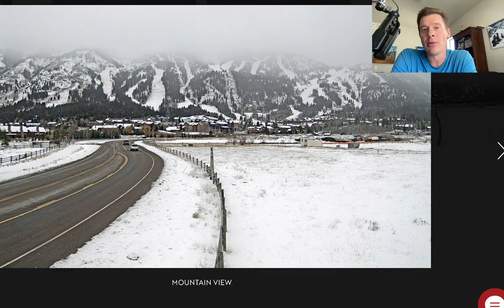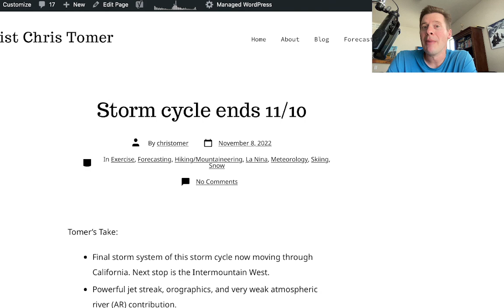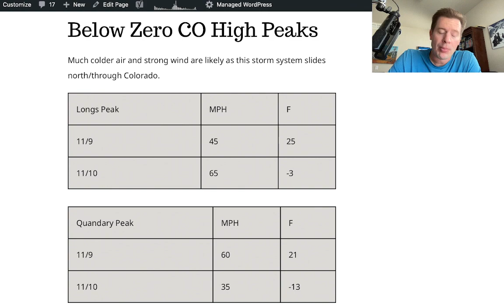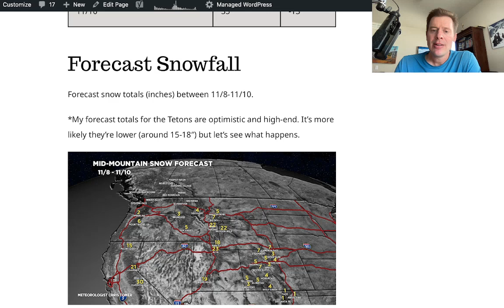Mountain Weather update 11/8, Meteorologist Chris Tomer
Final storm in this cycle is underway in CA.  Then prime-time snow hits Wasatch and Tetons late 11/8 through early 11/10.  I also look at Colorado.